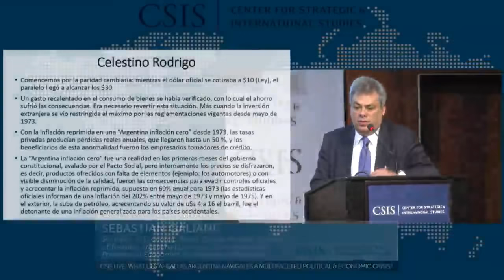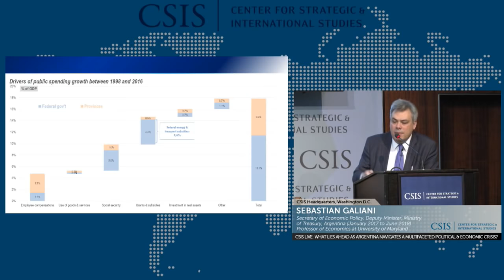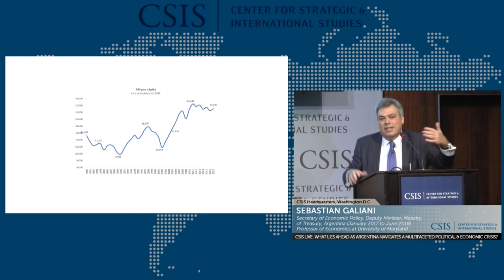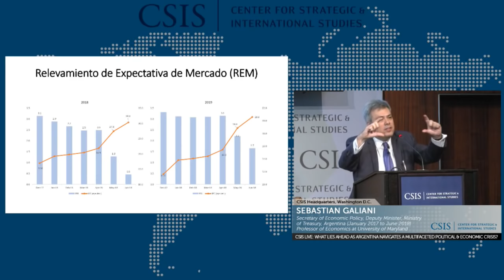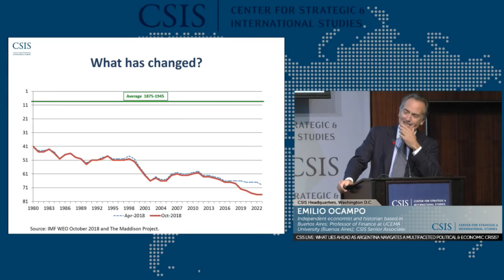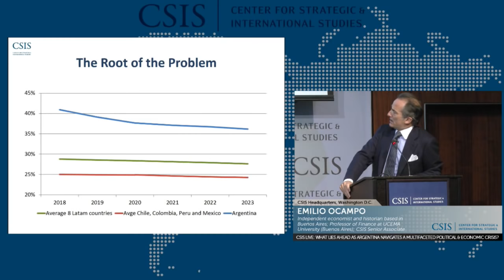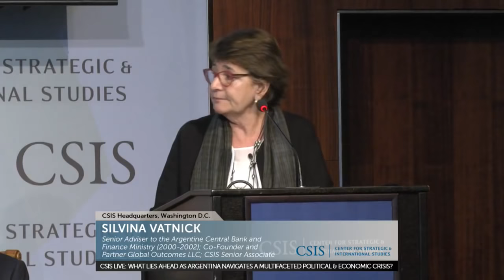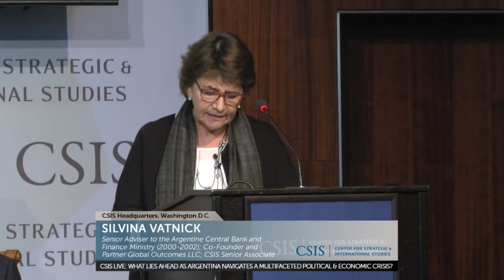What Lies Ahead as Argentina Navigates a Multifaceted Political and Economic Crisis?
Since March 2018, Argentina has experienced two episodes of serious financial instability brought on by declining confidence at home and abroad in the government’s ability to manage its twin budget and current account deficits. Serious market runs on the Argentine peso were brought under control only by urgent government intervention and by the successful negotiation of a $57 billion agreement with the International Monetary Fund that will require a faster fulfillment by the government of some difficult fiscal and monetary goals. The Argentine peso has depreciated by almost 100% since the beginning of 2018 and inflation could hit 45% this year.  Most concerning is the current recession that could see the Argentine economy contract by 2.5% in 2018.

At the same time, President Macri continues his serious efforts to bring about a change in Argentina’s political and social culture. His commitment to address the chronic corruption that has characterized Argentina for decades is having itself an expected destabilizing impact.  The ambitious scope of reforms being promoted by the national government at many levels is the necessary beginning of what, if it is to be successful, will take many years to complete. Some of this is a positive sign that things may finally change in a country that has been racked by serious crises regularly over the past 90 years. What policy successes have we already seen? What can be expected in the next year as the country approaches Presidential elections in October/November 2019?

Join us for a discussion of these subjects on Monday, October 29 from 11am – 12:30pm with three leading economic experts on Argentina: Emilio Ocampo, Sebastian Galiani, and Silvina Vatnick.